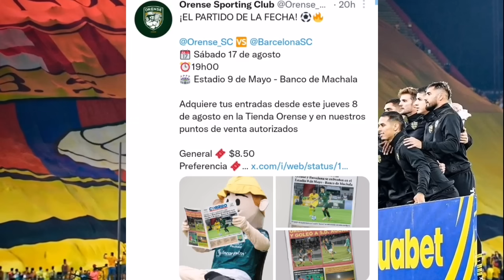EDUARD BELLO REEMPLAZO del KITU en BARCELONA! PINEIDA y CORTEZ SE QUEDAN en BSC? CARABALI JUGARÁ BSC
Últimas noticias Barcelona sc 2024